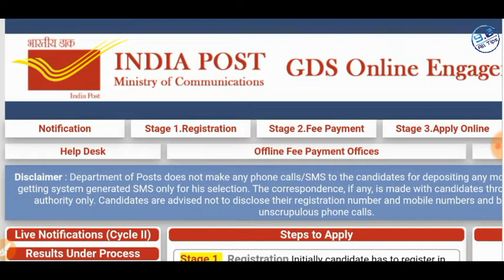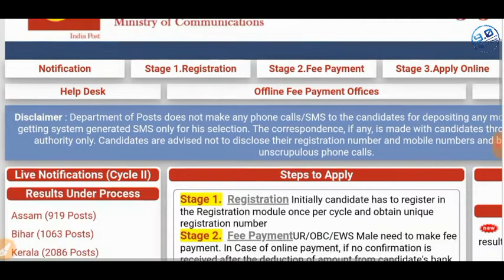GDS RESULT UPDATE !! পশ্চিমবঙ্গ গ্রামীণ ডাক সেবক রেজাল্ট !! INDIAN POST !!